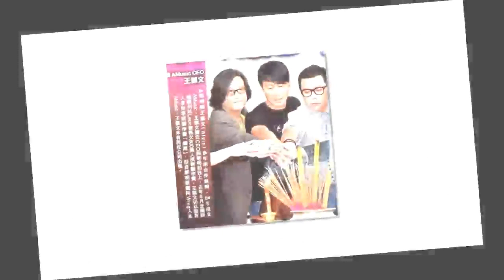为什么黎明比郭富城更值得爱？因为恋爱礼仪有高下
这段感情有两个标签：二婚、父女恋（黎明和女友Wing Chan相差19岁）。

Wing Chan目前怀孕6个月。关于她，民间的很多说法很有意思。

●港媒称她“迷你版乐基儿”。细看之下，的确有几分相似，包括大笑的表情。